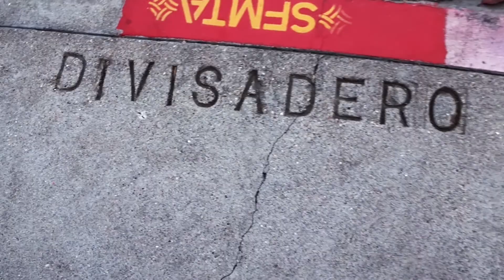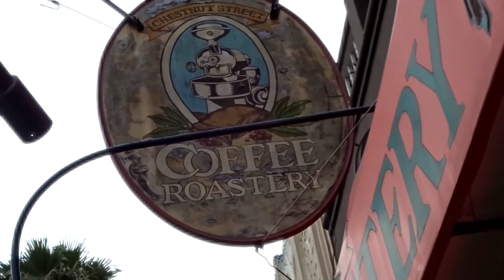BEST THINGS TO DO IN SAN FRANCISCO - FIREBALL MALIBU VLOG 328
BEST THINGS TO DO IN SAN FRANCISCO - FIREBALL MALIBU VLOG 328! A magnificent tour of the Best Things to do in San Francisco leads to cool cars and cooler peeps. SHARE Today's Vlog!

BOOKS!
Fireball Tim' COLORING Books on AMAZON here!